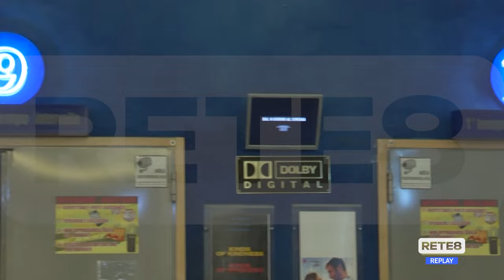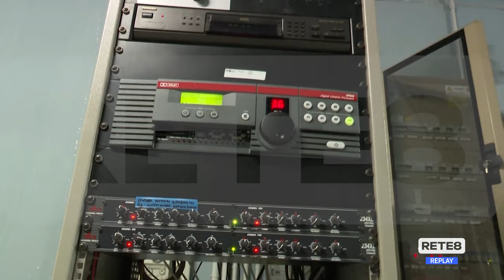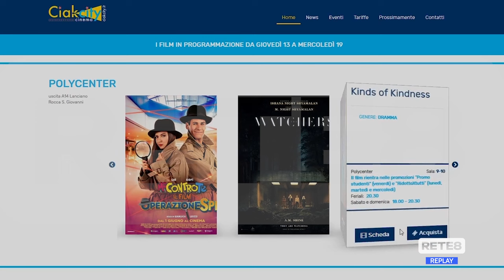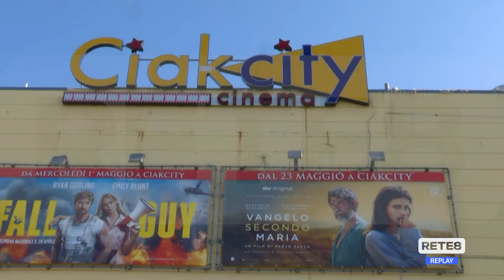Cinema - Il Ciakcity si rinnova